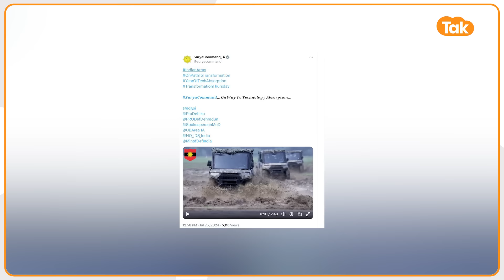Indian Army का ये Video देख कांप उठेंगे China-Pakistan, Robo Dogs कर रहे सीमा की निगरानी!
भारतीय सेना की ताकत से तो दुनिया वाकिफ है...मगर एक बार ये वीडियो देखिए...भारतीय जवान किस तरह से भविष्य की चुनौतियों को देखते हुए आधुनिक युद्ध के लिए खुद को तैयार कर रहे हैं...यहां पर उनका साथ देने के लिए तमाम रोबोटिक सिस्टम्स भी मौजूद हैं...ड्रोन...काउंटर-ड्रोन सिस्टम...के साथ साथ...देखें वीडियो ..